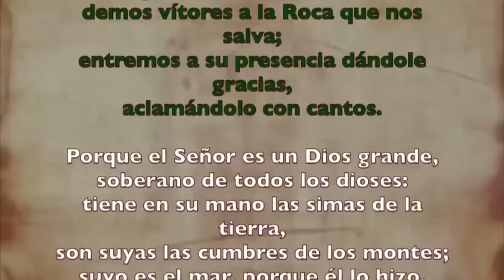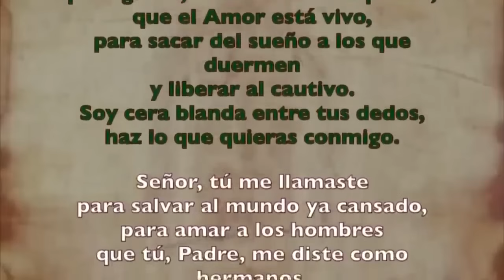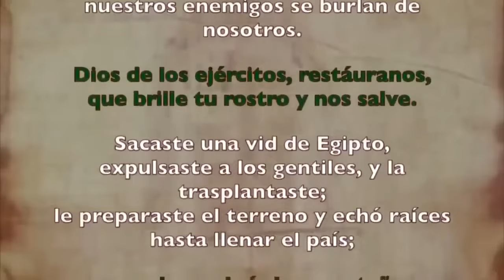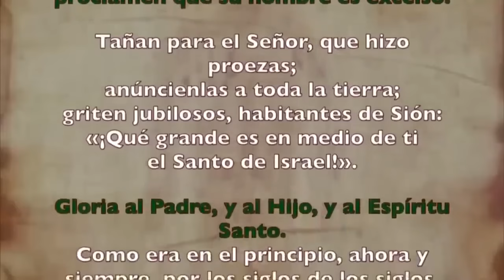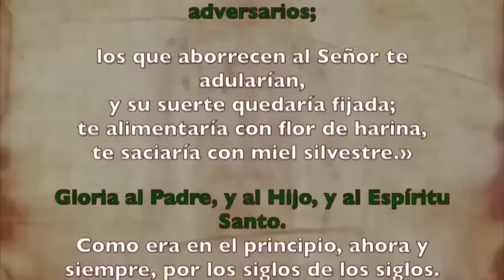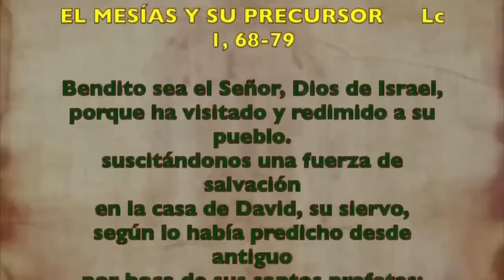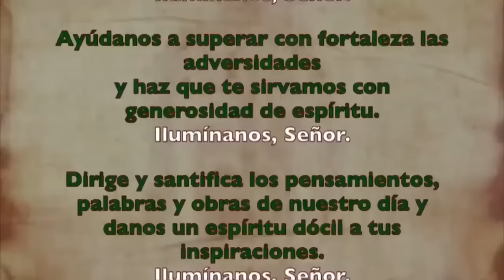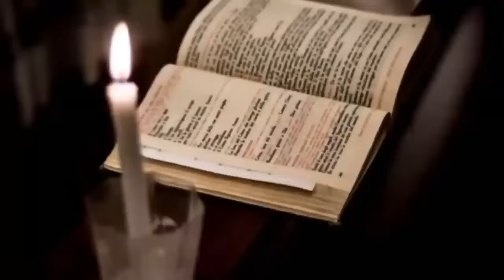Oración de la mañana (Laudes), JUEVES 3 DE OCTUBRE 2024 | XXVI semana T. Ordinario